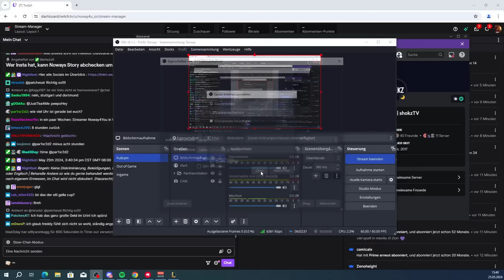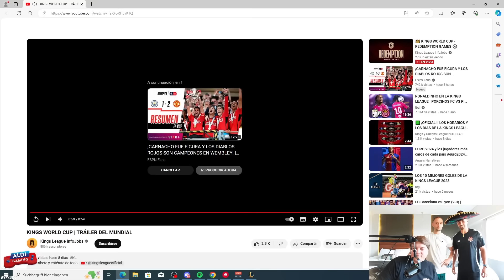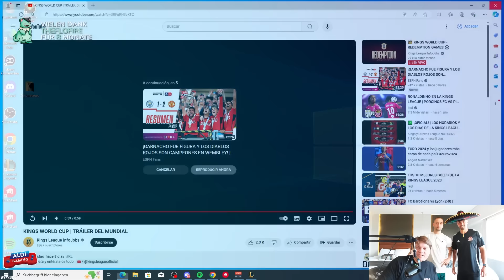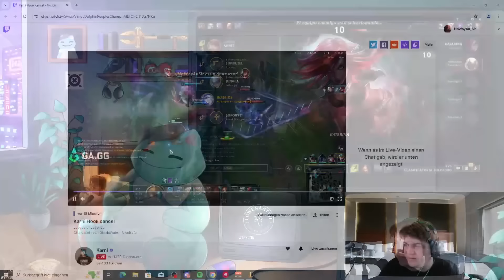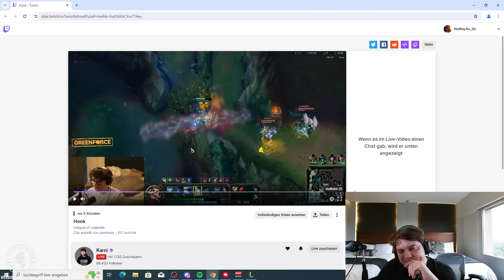Die ONE SHOT CAIT in Mexiko!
ALDI Gaming!

Social Media!